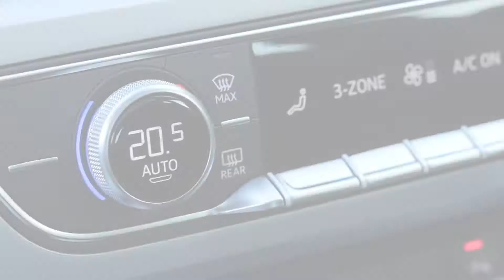ENOCH ETHANUS Shout Official Video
Artist: Enoch Ethanus
Song: Shout
Song Written by: Enoch Ethanus
Record Label: Embrace Music
Shout Official Music Video
Video Shot by:  Embrace Music
Video edit and Concepts by: HouseOfConcepts
Inspired and instructed by: Heaven Armies of Intelligence